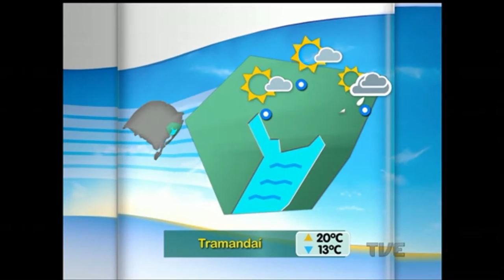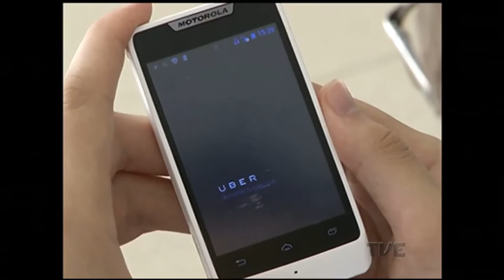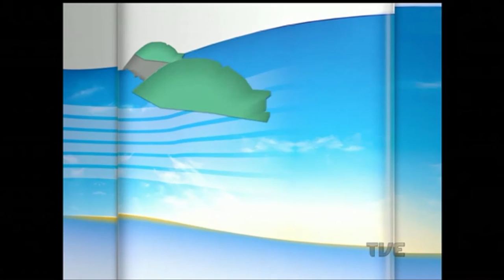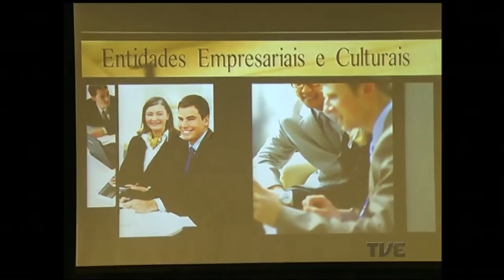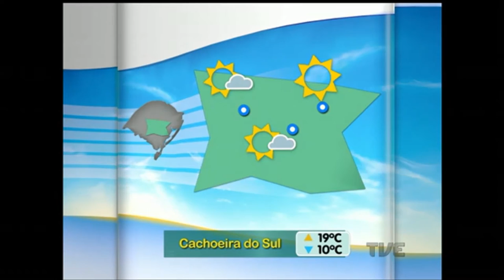Canal Aberto | TVE - 04/05/2016